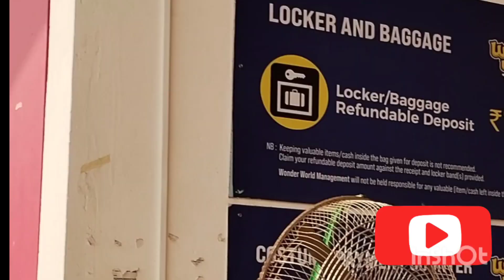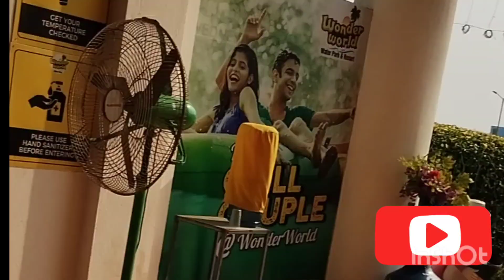A day in a Wonderful world @wonderworld#enjoy#nice view